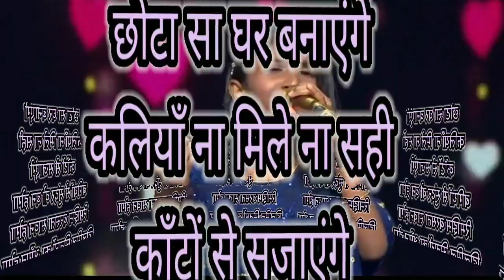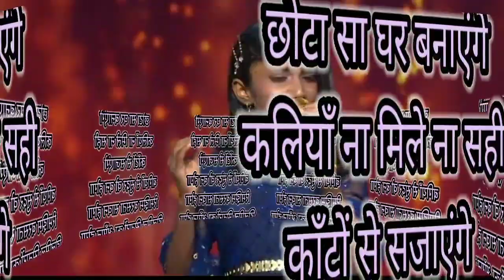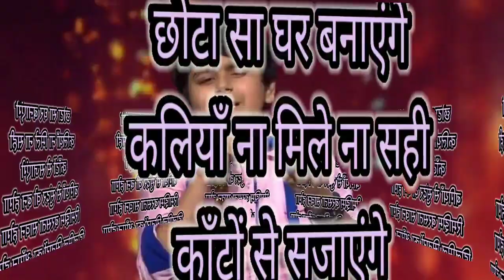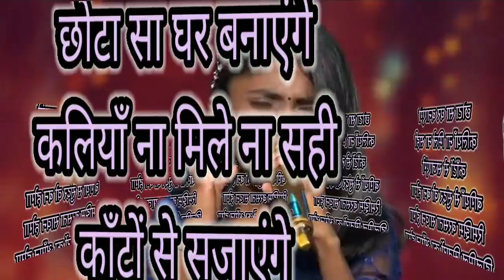Jhilmil Sitaron Ka Aangan Hoga-Aryananda and Madhav Arora saregamapalilschamps 2020!Dharmendra !Lata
Jhilmil sitaron ka aangan hoga sang by Madhav arora and Aryananda r babu in saregamapalilschamps 2020 original by lata mangeskar from the movie jeevan mrityu Dharmendra

Singer:-Latamangeskar and Mohammad rafi
Lyrics:-Anand bakshi
Movie:-Jeevan Mrityu
Cast:-Dharmendra and Rakhee

Cover song credited to Madhav arora and Aryananda r babu & music composer team mates!!
Affix Lyrics promotes those who have singing passion, learning music instruments brings them to light and earn name and fame for them in the world of youtube.
With its youtube channel by producing beautiful,unique, different,quality content & awesome videos and then uploading and promoting where ever possible.

If you think you have a voice,know to play instruments and any tallent that can touch million of hearts then this channel sets a platform for you to show the world your tallent:)